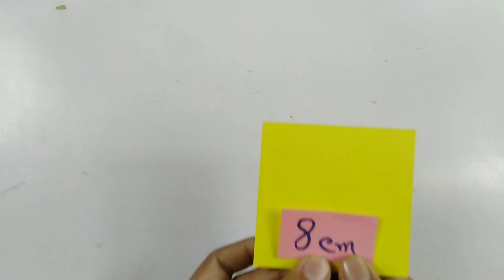Kagojer wallmate / kagojer ful banano / paper flower wall hanging craft ideas / কাগজের ওয়ালমেট ফুল